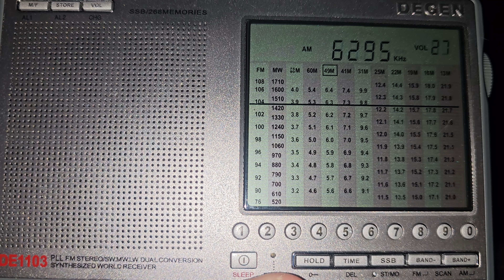6295 кгц. Неопознанная пиратская музыкальная радиостанция (Radio Monique?).